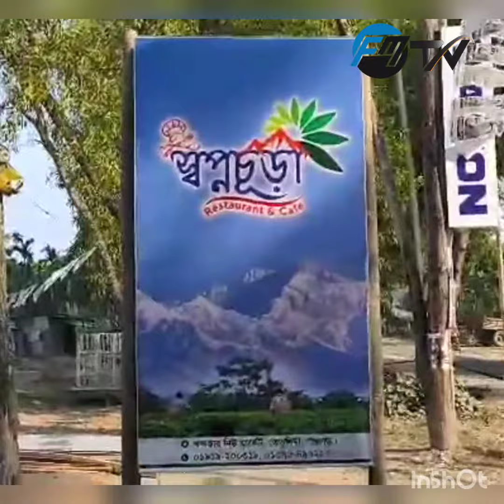স্বপ্নচূড়া হোটেল, তেতুলিয়া।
কানচোনজঙ্গা দেখতে গিয়ে যারা খাওয়ার সমস্যায়  পরেন তাদের জন্য এই হোটেলটি। দামে সস্তা, খাবারের মানও অন্য সব হোটেলের চেয়ে ভাল। যারা তেঁতুলিয়া যাবেন তারা এখানে একবার হলেও খেয়ে যাচাই করে নিবেন।

Darjeeling Tour plan.পাহাড়ের রানী দার্জিলিং ভ্রমণ গাইড।

মেঘের রাজ্য সাজেক ভ্যালিতে প্রথমবার 🇧🇩 Dhaka to Sajek | কিভাবে সাজেক আসবেন? Sajek Valley Tour Plan

কাতার | বিশ্বের সবচেয়ে ধনী দেশ হল কিভাবে | বিশ্ব প্রান্তরে | How to Qatar Became Richest

Green Line দোতলা বাসে কক্সবাজার ভ্রমণ | কেমন ছিল Grace Cox Smart Hotel | Cox's Bazar | Sayem's World

টুরিস্ট গাইড
ট্যুরিজম এন্ড হস্পিটালিটি
বিমান টিকেট
পর্যটন কেন্দ্র
রিক্রুটিং এজেন্সির ঠিকানা
রিক্রুটিং এজেন্সি তালিকা
নানা প্রশ্ন উত্তর
চাকরিজীবীর পার্থক্য
পর্যটন
ট্রাভেল এজেন্টি
ট্রাভেল এজেন্সি
ট্যুরিস্ট
এয়ার টিকেট বুক
পর্যটন শিল্প
ট্রাভেল এজেন্সি কি
রিক্রুটিং এজেন্সির লাইসেন্স
ট্যুরিজম
ট্রাভেল এজেন্সি in bangladesh
ভ্রমন
ব্যবসায়ীক সঙ্গে
ট্রাভেল এজেন্সি ব্যবসা
ট্রাভেল এজেন্সি নিবন্ধন
ট্রাভেল এজেন্সি লাইসেন্স
সরকারি রিক্রুটিং এজেন্সি